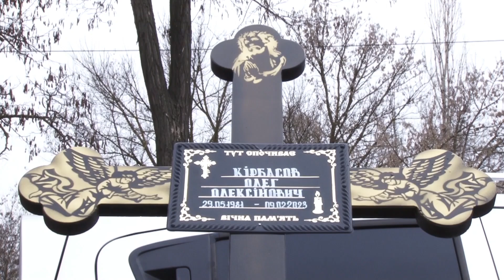Загинув за Україну: сьогодні земляки провели в останню путь бійця Олега Кірбасова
У Кривому Розі попрощалися з полеглим воїном Олегом Кірбасовим. Він загинув 9 лютого на Донеччині. Без батька залишились троє синів. Сьогодні рідні й близькі провели героя в останню путь.